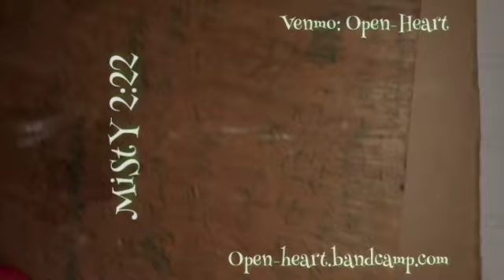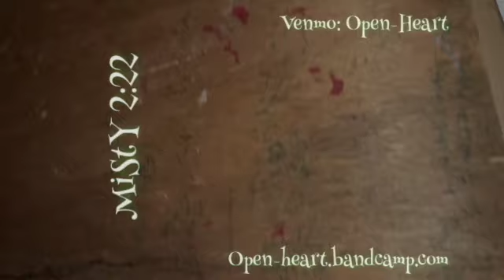MiStY 2:22 Subculture Virtual Afterparty